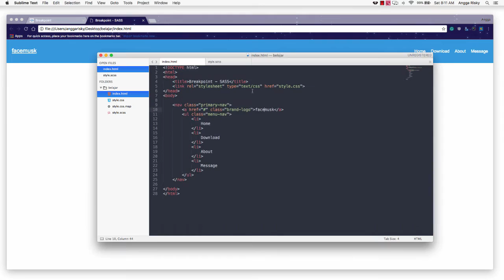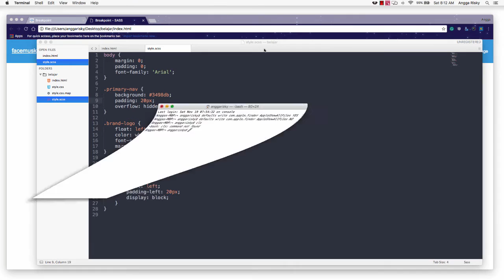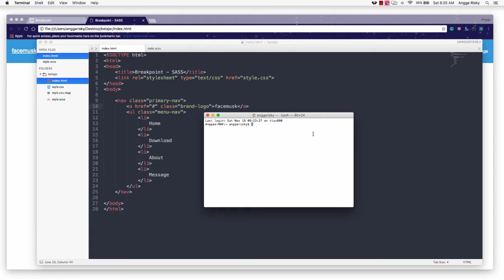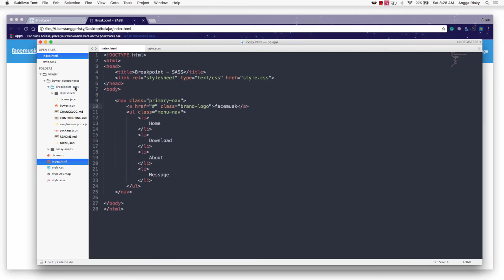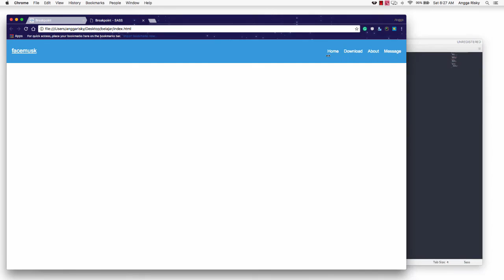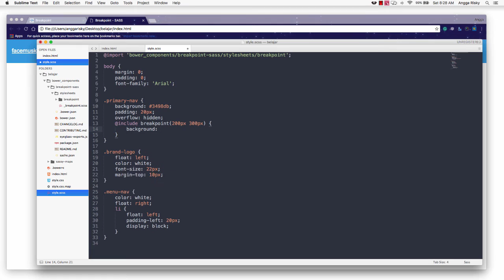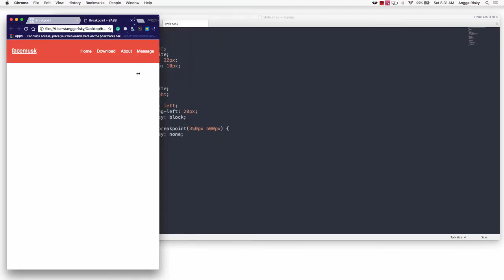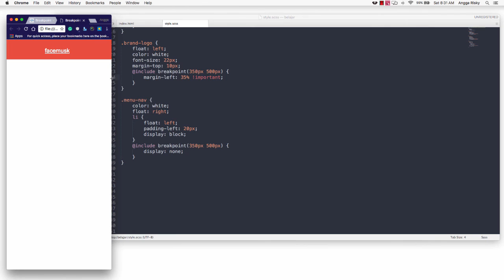How to Use Breakpoint in Sass Responsive Web Design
Hi guys, welcome back to Angga Risky, In this video, I want to show you about how to using breakpoint for Sass language to create a beautiful responsive website design.

Follow Me